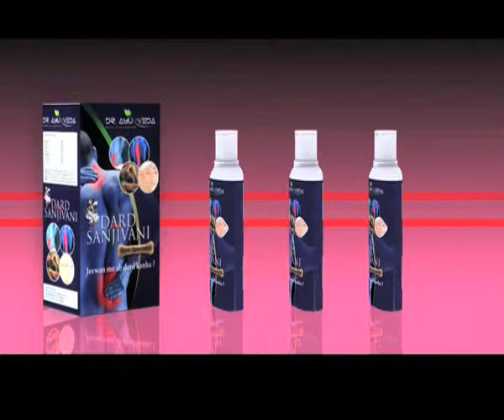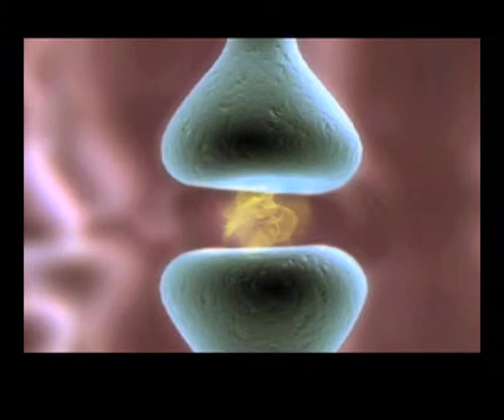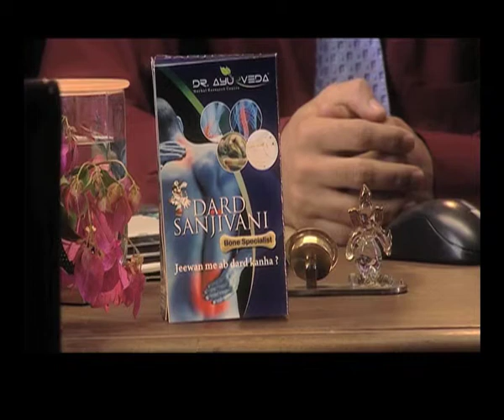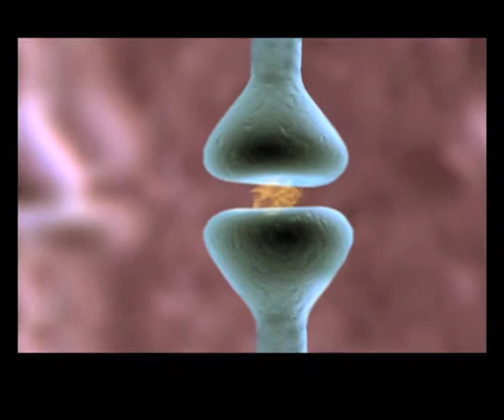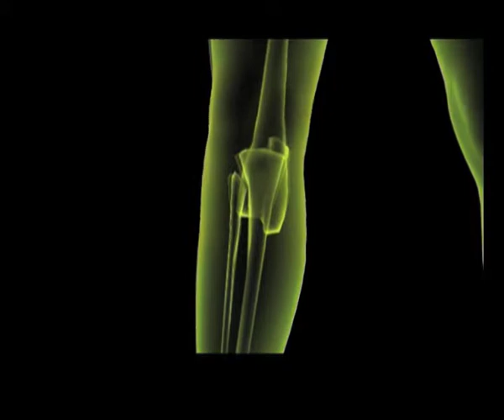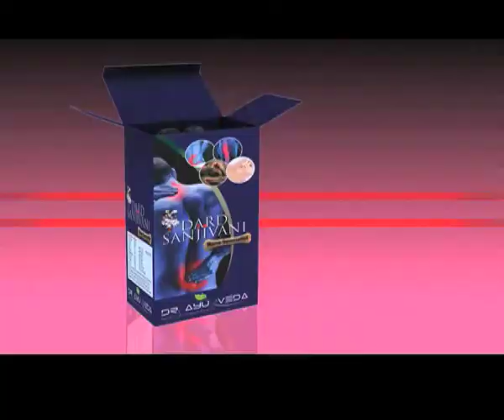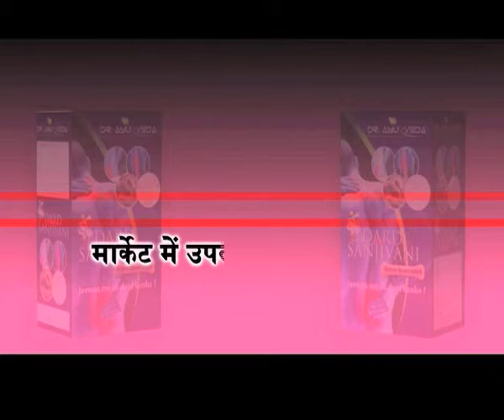dard sanjeevni clean 15 min